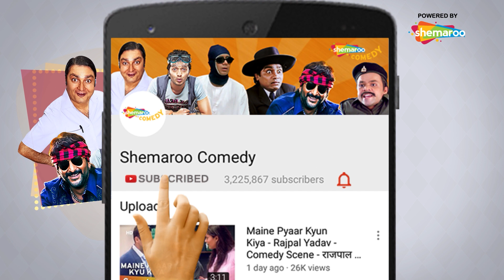Superhit Comedy Movie | Arshad Warsi - Javed Jaffrey - Vijay Raaz | Mr Joe B. Carvalho -Movie Part 4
A private detective is tasked by a businessman to find his daughter. However, while investigating, he gets involved with his former girlfriend, a policewoman who is chasing an international criminal.